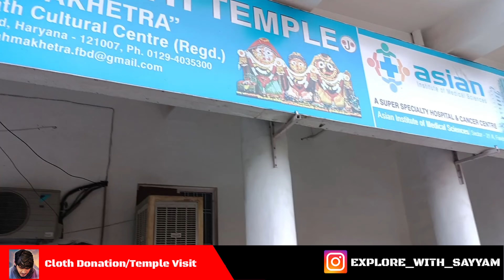Cloth Donation, Jaganath Temple Visit, Fellowship with my Rotract Family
Visit to Jaganath Temple with Rotract Family
Mauj masti with rotractors